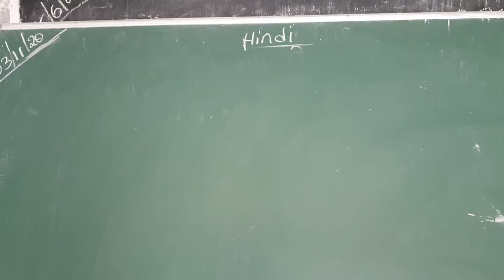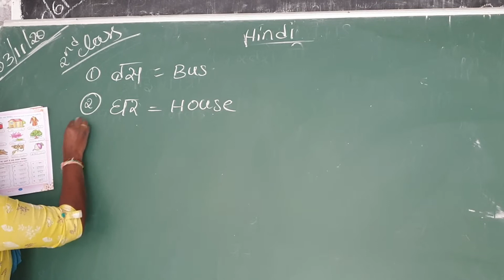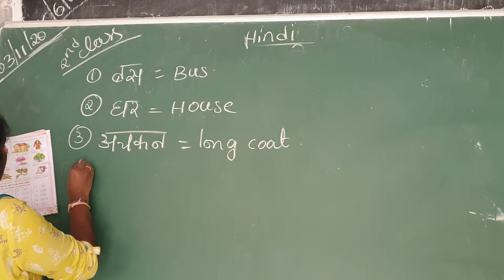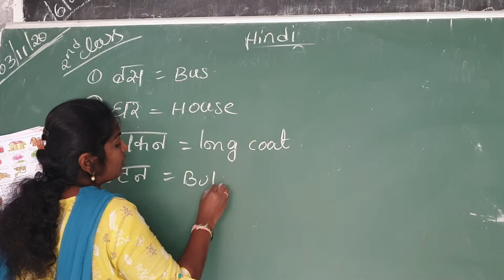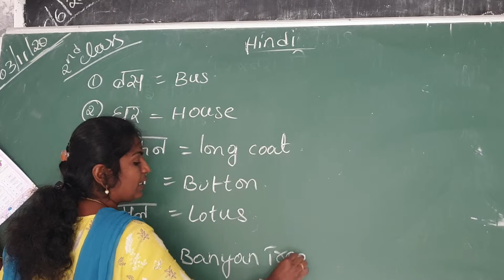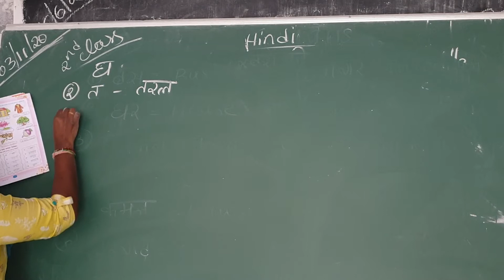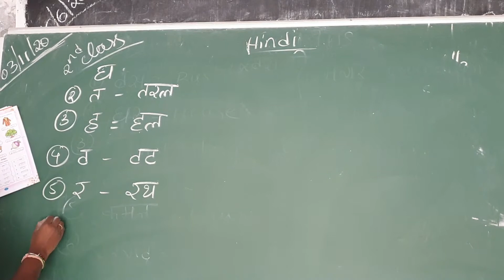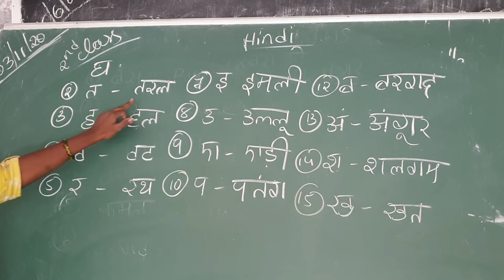2nd class hindi pg no-11 explanation